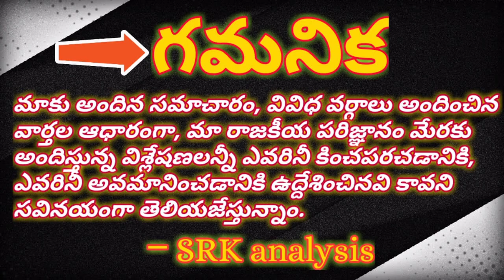Do the faded lotus bloom again in south India..?# దక్షిణాదిన వాడిన కమలం వికసించేనా..?#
Do the faded lotus bloom again in south India..?#

దక్షిణాదిన వాడిన కమలం వికసించేనా..?#